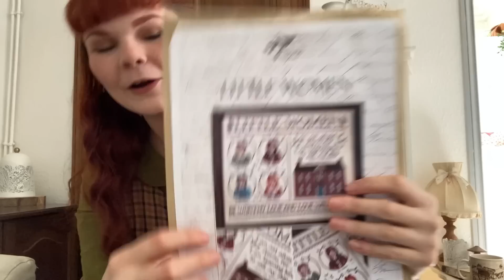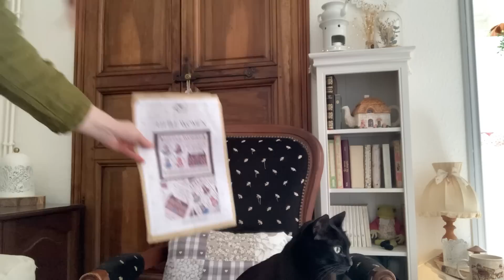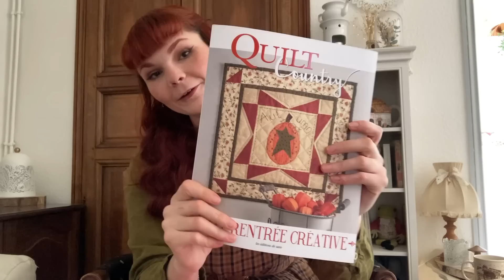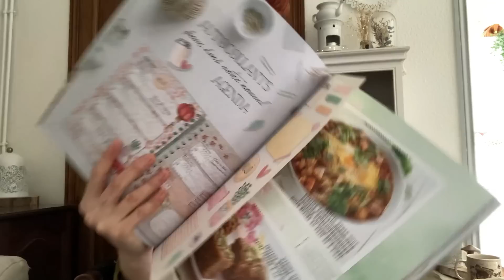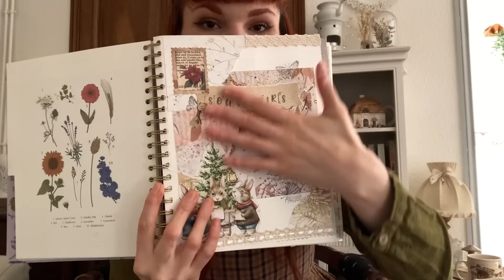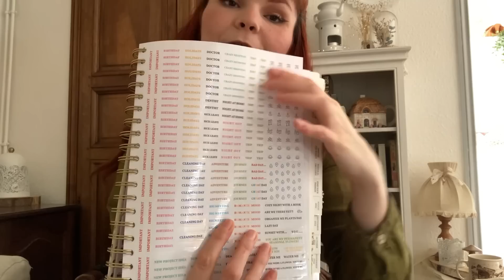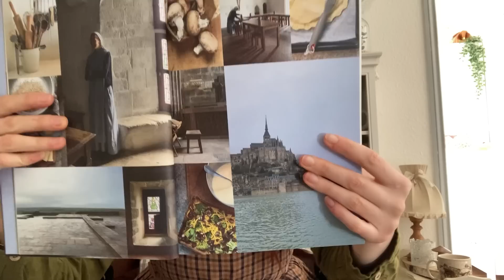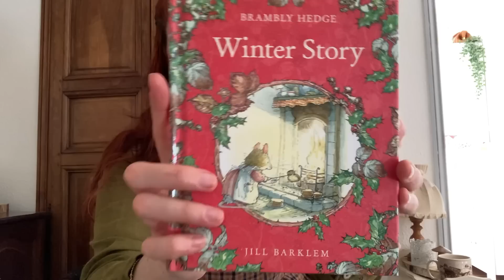Premier Podcast créatif de 2023 ! ♡ Un début d'année dans la bonne humeur ♡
Le premier podcast de 2023 est là !  ♡ Quel plaisir de vous retrouver enfin pour parler de mes dernières créations, mais aussi de mes récents coups de coeur. Je vous laisse vous installer bien confortablement, prendre une boisson chaude, et venir me rejoindre pour papoter autour de nos très chers arts du fil. ♡

♡ Les créateurs, articles et boutiques citées dans cette vidéo : ♡

Le blog et la chaine @Le Thé des Dames  de Berengére de Monbois

L'agenda Kokonote

Le point de croix Little Stitcher Little Women

Livre "Tambours brodés" (qui m'a inspiré la souris brodée)

Médaillon coupe fil

Livre sur les recettes des Soeurs de l'abbaye du Mont St Michel

Devotional Little Women

Brambly Hedge

Médaillons à customiser

Jusqu'à la prochaine fois, prenez soin de vous ! Bisous ♡